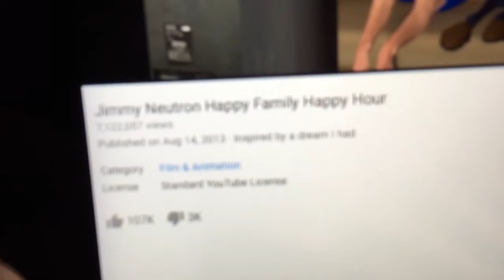I CAN SING?!